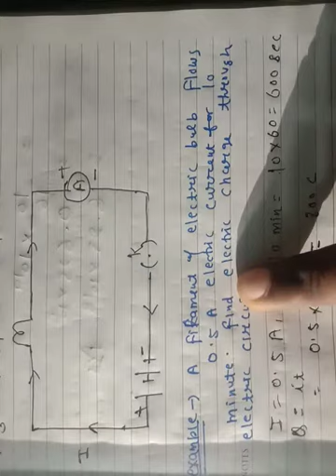Physics chapter 1....electric current